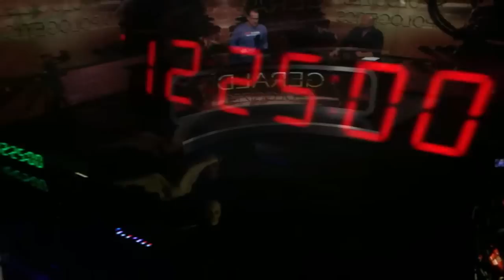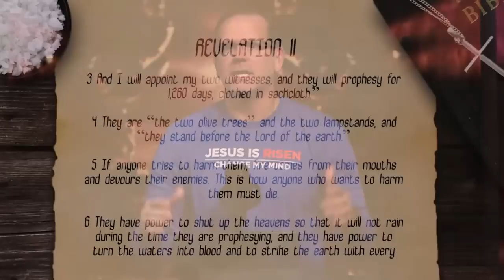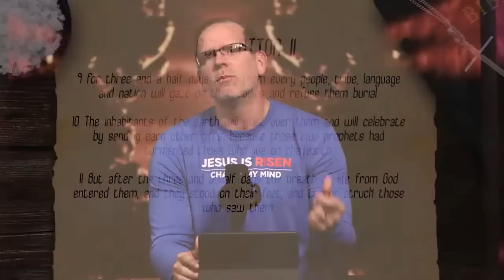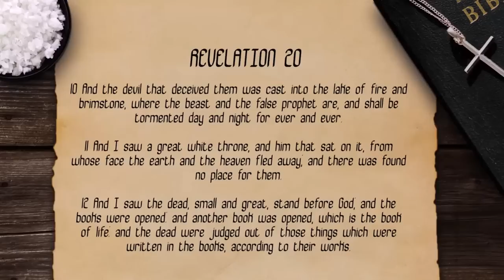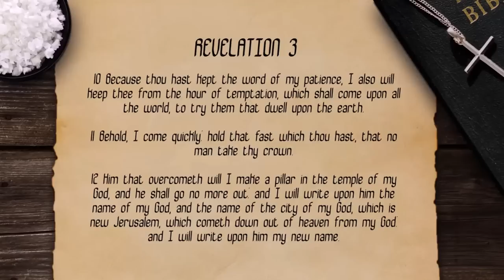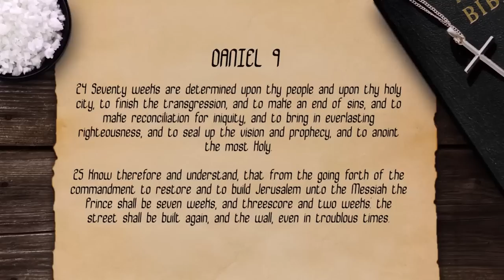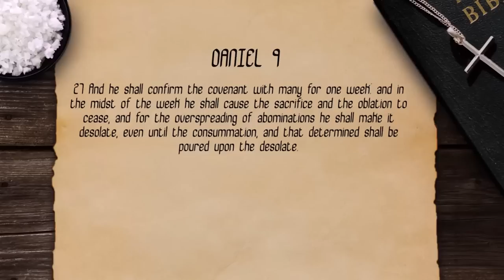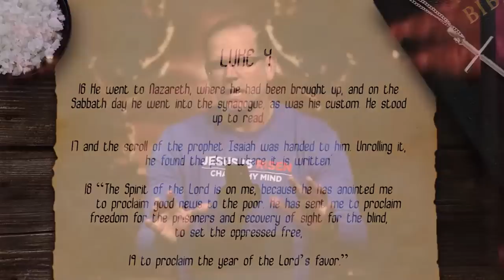Alex Jones on the End Times